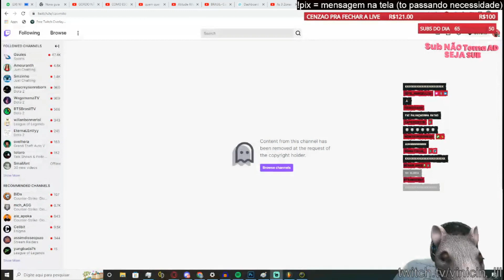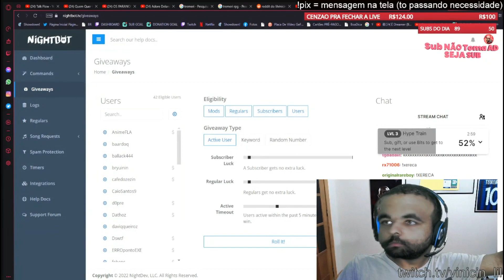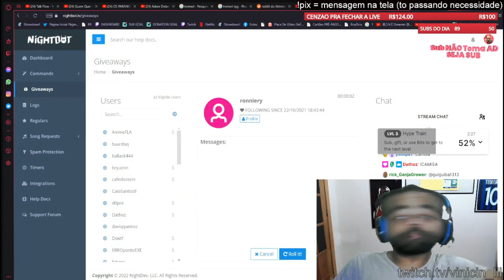VINICIN IMITA CASIMIRO POR HORAS APÓS BANlMENTO | Cortes do Lil Vinicinho